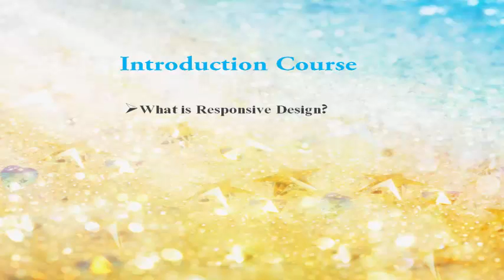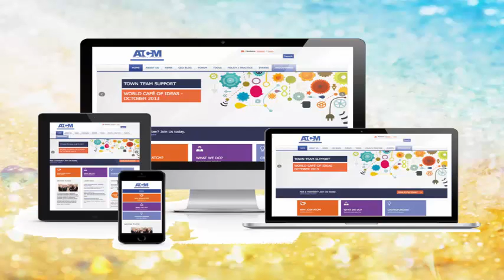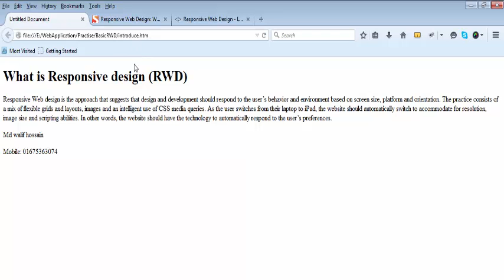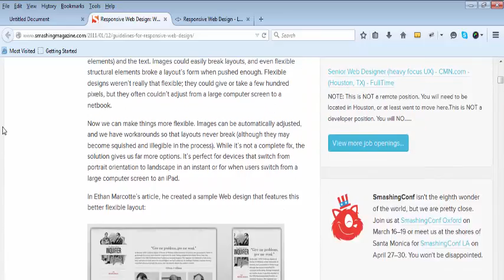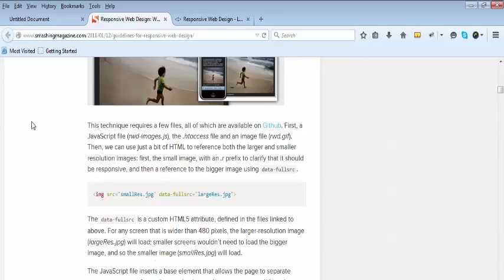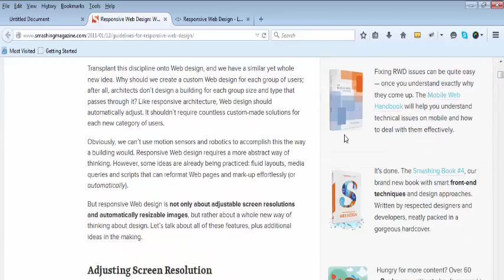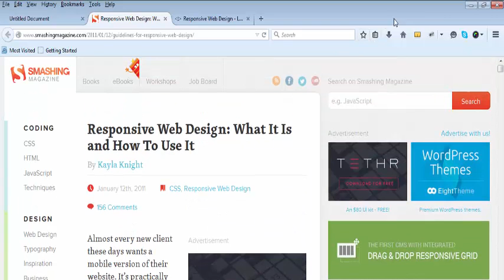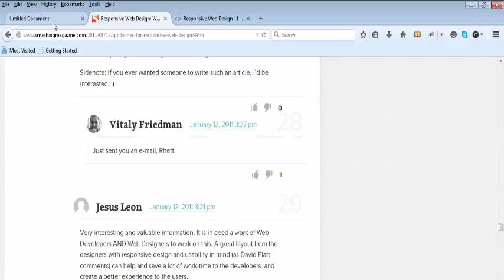What is Responsive Website Design (RWD)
Let's find the solution what is responisve webpage design.